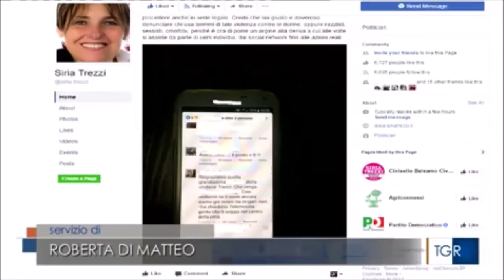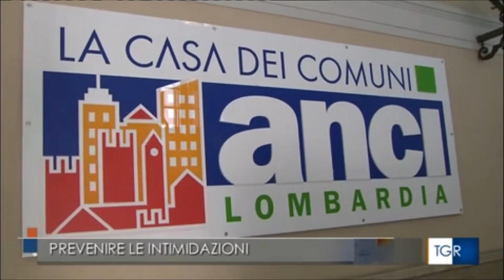Milano. Aumentano intimidazioni verso gli amministratori locali. Corso organizzato dalla prefettura